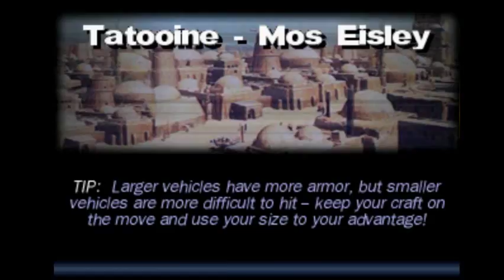Star Wars Demolition - Battle - Pugwis | podracer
This is why he is my main...he is unfair